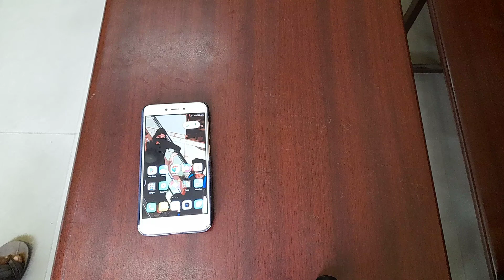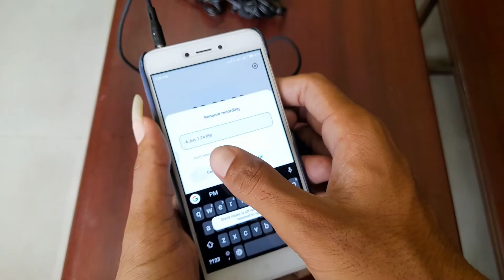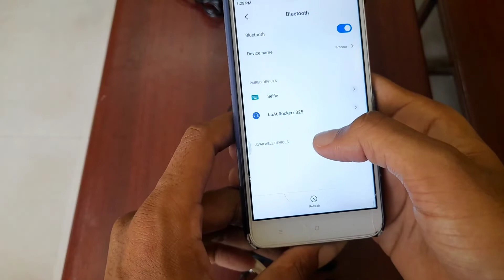HOW TO MAKE A MIC at HOME FREE🔥🔥🔥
is video mein yah bataya gaya hai ki aap ghar per kaise Mike banaa sakte ho aur use Bina Paisa kharch kiye use kar sakte ho bilkul original Mike ki tarah

🙏🙏🙏 keep shopoting🙏🙏🙏